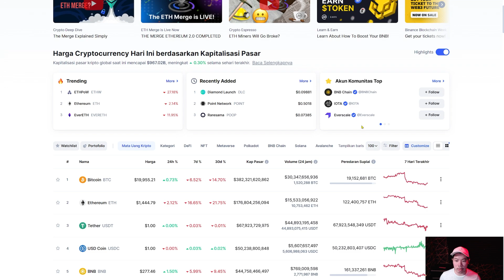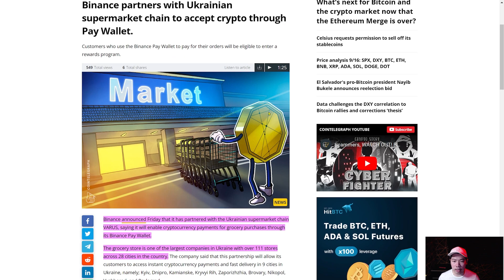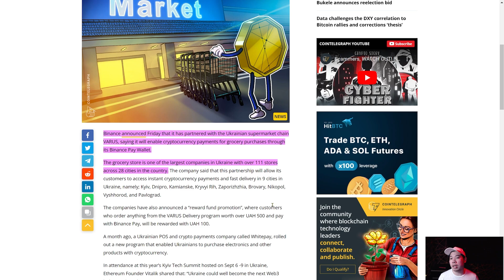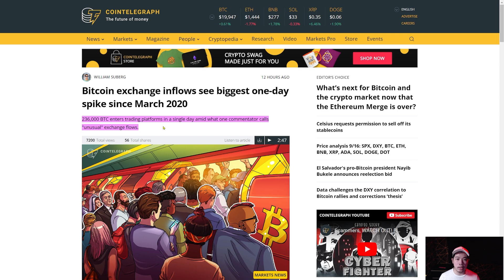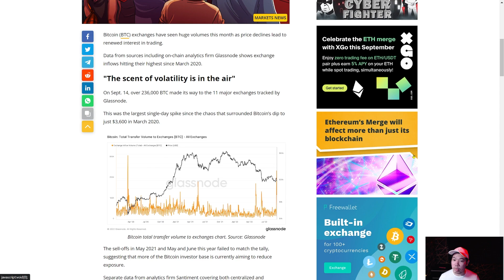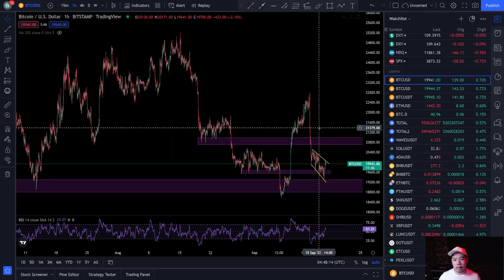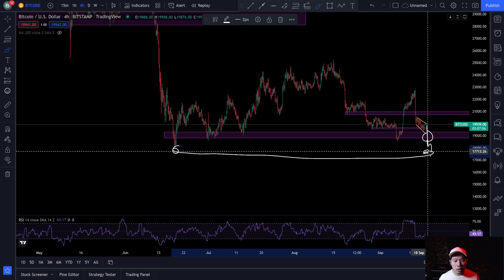BITCOIN BULLS BERJUANG MEMPERTAHANKAN AREA PENTING INI ! PREDIKSI BITCOIN HARI INI !